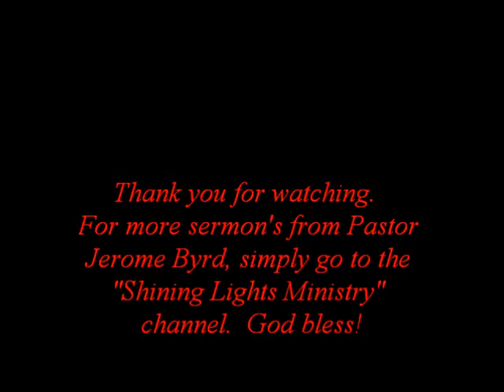God's Abounding Grace